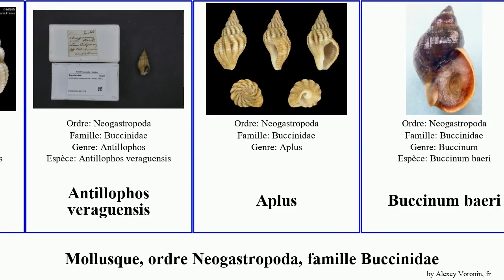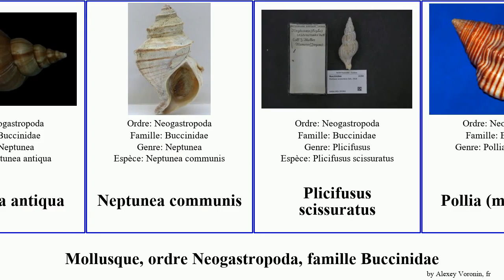Mollusque, ordre Neogastropoda, famille Buccinidae colus chauvetia pollia antillophos antiqua nux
mollusque ordre Neogastropoda, famille Buccinidae.
mollusca of Order Neogastropoda Family Buccinidae, language: fr.

Antillophos lucubratonis
Antillophos miculus
Antillophos usquamaris
Antillophos veraguensis
Aplus
Buccinum baeri
Chauvetia
Chauvetia lefebvrii
Chauvetia errata
Chauvetia gigantea
Chauvetia retifera
Colus (mollusques)
Colus esychus
Colus latericeus
Colus pubescens
Colus pygmaeus
Colus stimpsoni
Gaillea
Latisipho
Neptunea antiqua
Neptunea communis
Plicifusus scissuratus
Pollia (mollusque)
Pollia dorbignyi
Pollia incarnata
Pollia scacchiana
Pseudoliomesus nux
Pseudoneptunea
Serratifusus